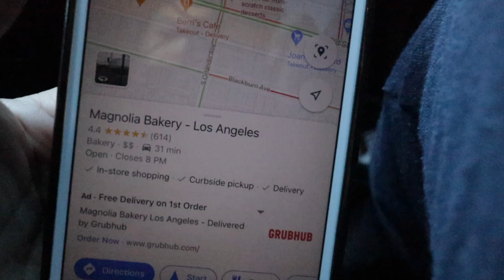Banana Pudding at Magnolia Bakery and New Burgers at Shake Shack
We tried two different variations of the banana pudding from the well-known Magnolia Bakery at their L.A. location. Then, a search for the new truffle burgers, featured only in the month of December at two locations in SoCal. The truffle burger. Of course, we observed the rules of social distancing and consumed all food within our own space.

Happy holidays!